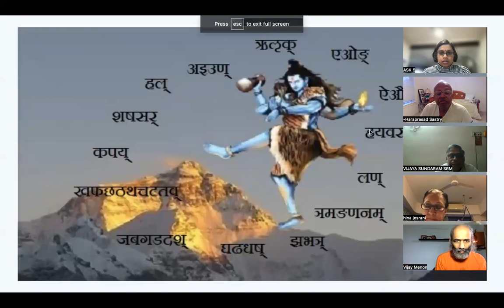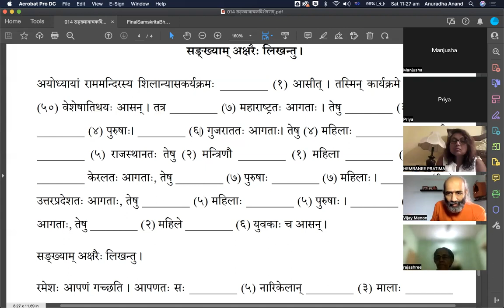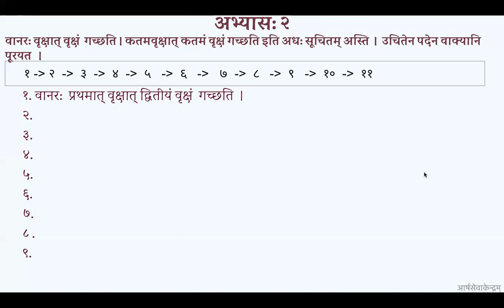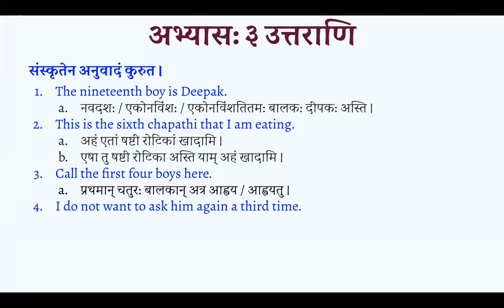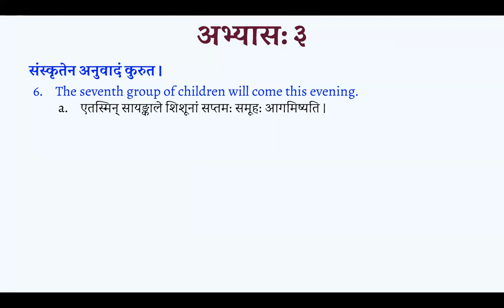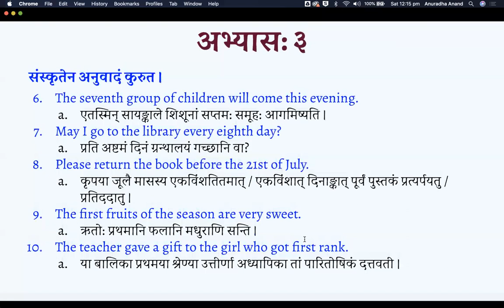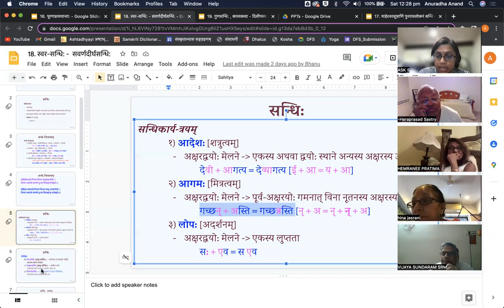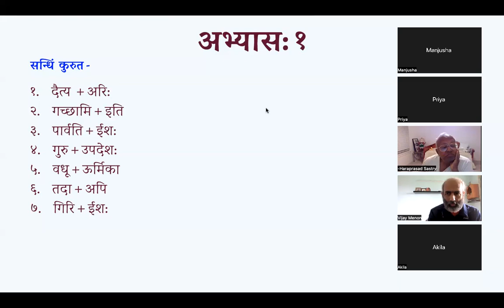Lataa 3 (लता-३) B3 019 2022-08-06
१। सङ्ख्यावाचक-शब्दानाम् अभ्यास:
२। पूरणप्रत्ययान्तानाम् अभ्यास:
३। सवर्ण-दीर्घ-सन्धे: परिचय: अभ्यास: च